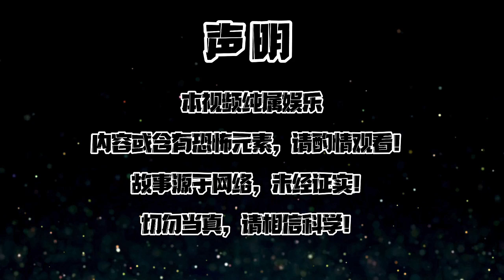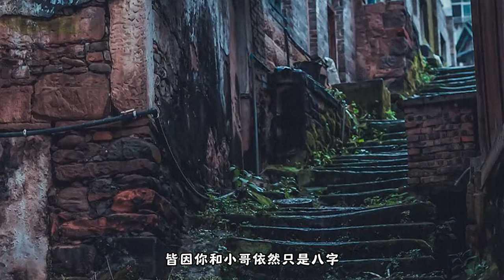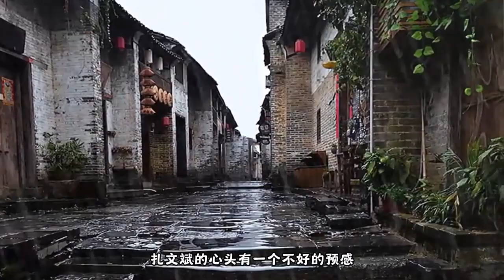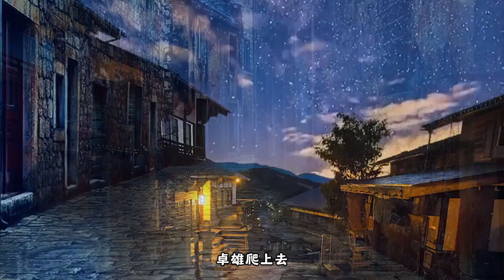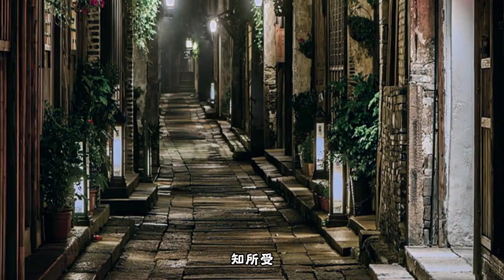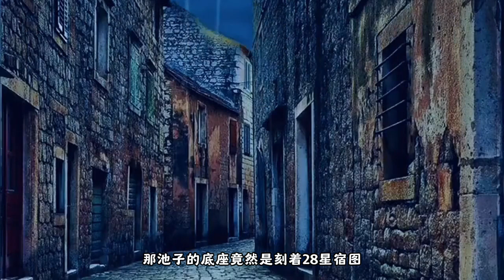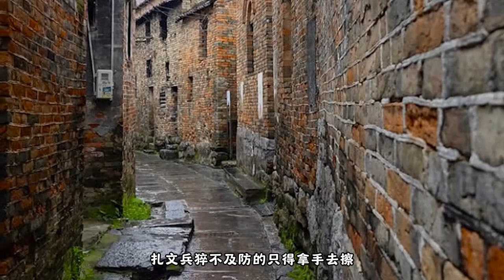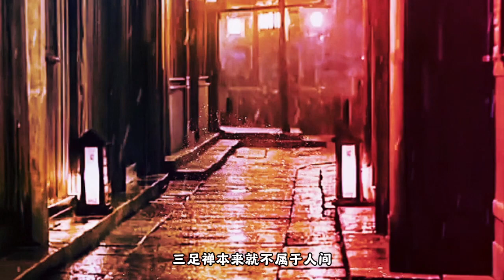【有声书】【最后一个道士】——第187集 入天界